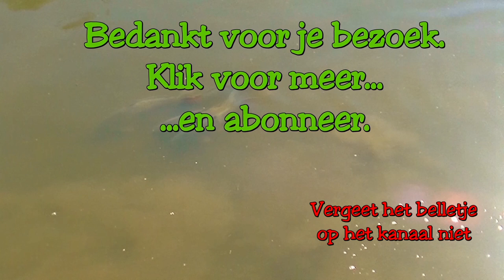SNOEK vissen winter 3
Slalommen tussen het drijfvuil op een kanaal.